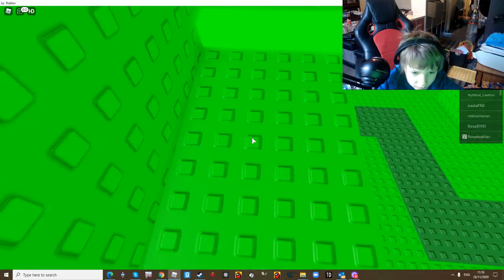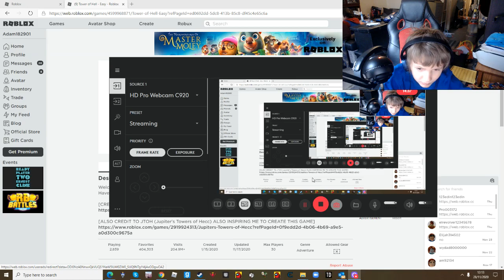Adam Play's Tower of Hell - Easy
Thanks For Watching, this was fun recording this and more will be coming, this is just the beginning of a good channel, thanks for reading this and enjoy, can you get to the top? I couldn't.